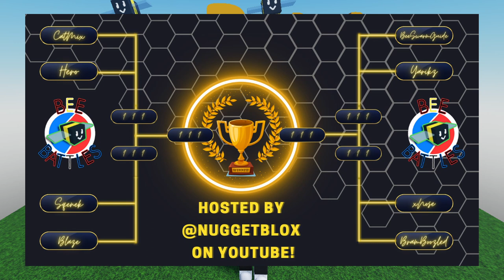Bee Battles Trailer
Welcome to the first ever Bee Swarm Simulator tournament where your favourite Bee Swarm Simulator competitors battle it out in Bee Swarm challenges to win the ultimate grand prize of 1,000 Robux and get crowned as the king of Bee Swarm!

Credits!

                                    ▼ FIRST ROUND SCHEDULE ▼
►@catmixplayz VS @herov2
(January 25th 7PM EET)

►Blaze VS Sqenek
(January 28th 7PM EET)

►@YarikzBSS VS @BeeSwarmGuide
(February 4th 7PM EET)

►@xNose VS @BramboozledLive
(February 11th 7PM EET)